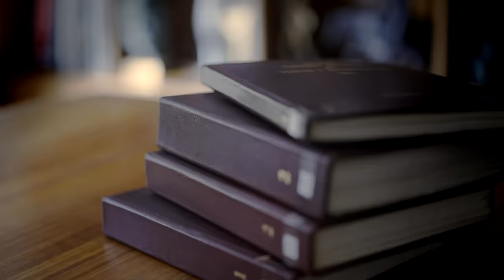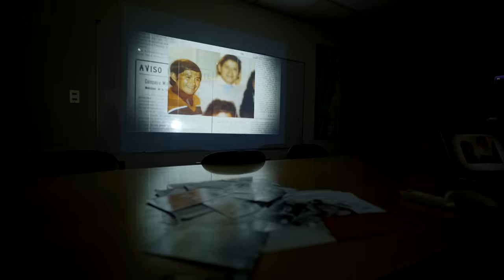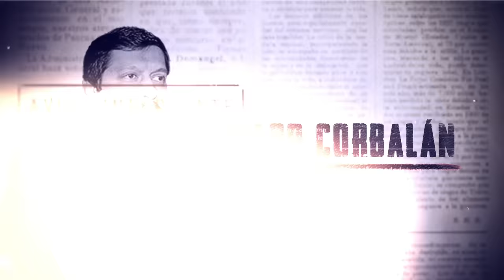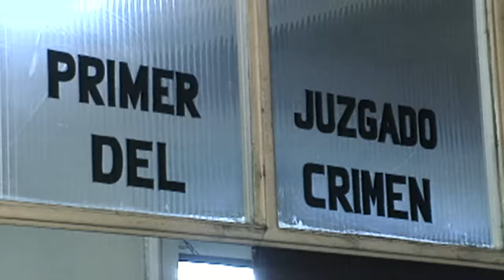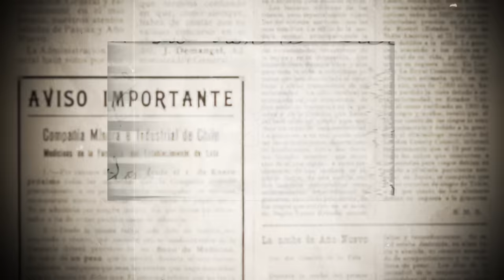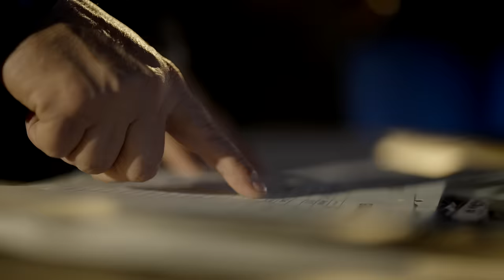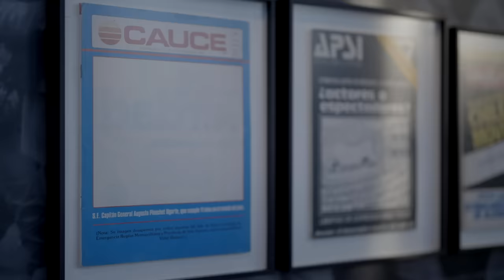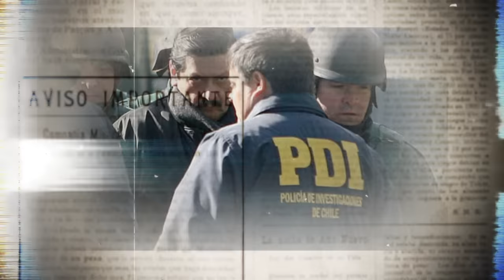"La Caída": así operaron los represores de la DINA y la CNI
En febrero de 1991, el Informe de la Comisión Nacional de Verdad y Reconciliación, identificó a más de 2.200 personas como víctimas de la violencia política en Chile. Empezaba así un largo proceso de búsqueda de la verdad.

En una nueva entrega de Series 24 a raíz de la conmemoración de los 50 años del golpe en Chile,  estrenaremos entre hoy y el miércoles tres reportajes titulados "La Caída", que muestran cómo operaron los organismos de represión de la dictadura y cómo cayeron algunas de sus cabezas más visibles.

Con el testimonio de víctimas, investigadores, testigos y detectives que indagaron estos casos, en esta primera entrega hablaremos de la CNI y de algunos operativos encabezados por uno de sus hombres clave: Álvaro Corbalán.